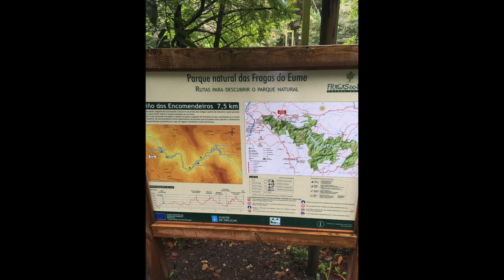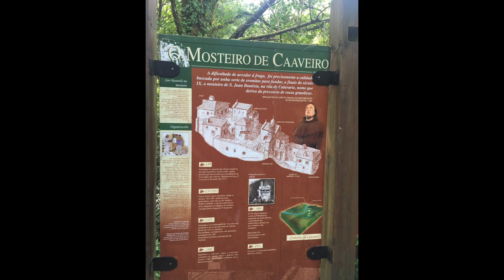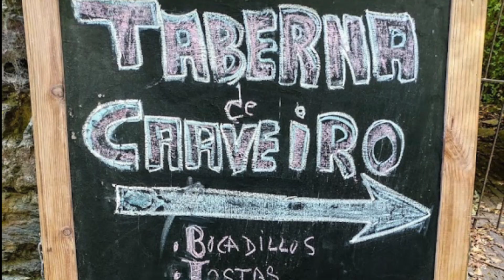Fragas do eume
Un reportaje del telediario de la cadena Cuatro (con mini entrevista a mi Madre) 😉 mezclado con imágenes de nuestros paseos por un lugar espectacular.